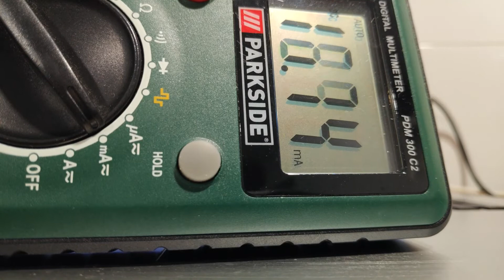How to convert Voltage to Current 4-20mA (OPAMP)